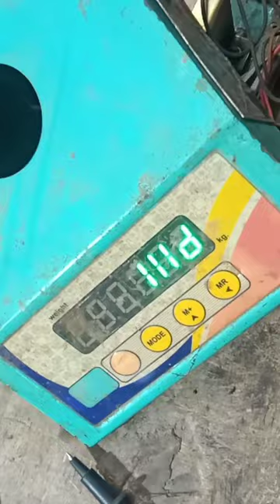Electronic Weight Scale Repair#shorts weight masen